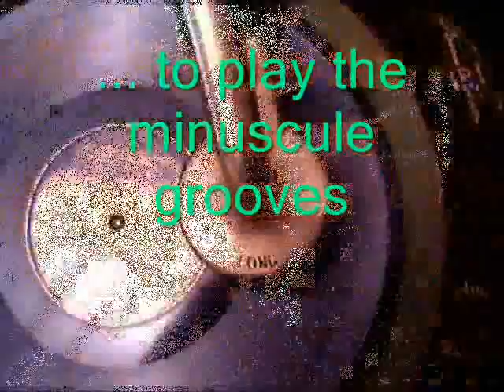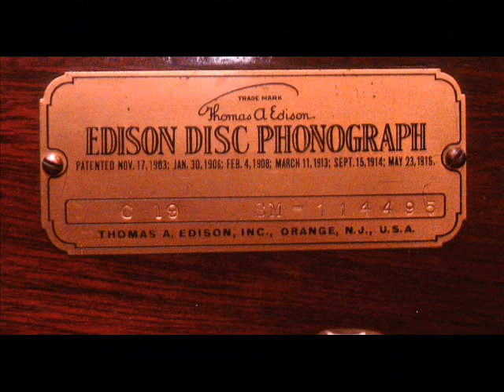EDISON LONG PLAY & KITTEN ON THE KEYS 1921 ZEZ CONFREY Diamond Disc Phonograph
THIS MACHINE IS FOR SALE.

T A Edison's stunning 1926 novelty was a Long Playing Diamond Disc. While a "short" Edison record side plays a maximum of about 4;50 minutes, the Long Playing Diamond Disc clocked an impressive 40 minutes for a 12" record, 24 minutes for a 10" record.

With this new product, Edison pushed the limits of the technical possible: With 400 lines per ich, the Long Play Disc is actually finer grooved than a modern LP.

While innovative in its own way, the Long Playing Disc was a less than successful response to the new electrically recorded discs. While Victor and Columbia listeners could enjoy thumping bass and earsplitting volume in the usual 3 minute format, the Edison Long Play Disc provided a very soft entertainment of usually rather sedate fare, like opera medleys or Dinner Music.

Always good at backwards compatibility, Edison offered an uncomplicated conversion kit that turned any standard Diamond Disc Phonograph into a Long Playing machine: Just take out the wormgear drive shaft in the motor, and replace it with the self contained two speed gear. The selection lever clips right onto the bedplate. To ensure ample playing time, only 2 spring Laboratory Models should be converted, as a single spring motor may not last through the duration of a record side.

While conversion was easy, and the concept intrigueing for the early adopters, marketing and technology had a number of shortcomings that contravened the practicality of the Long Play Record:

- at launch in 1926, only 6 records were published. Non of them longer works, but all medleys of usually the dull kind.
- Although recorded with some of the quietest Edison surfaces, records had a very low volume (which Edison decreed appropriate for dinner background music), and reproduction seems on occasion fuzzy, sometimes with a pre-echo.
- The manufacture of the 2 mil elliptical diamond tip was a technical challenge, and the immense pressure of the floating weight tested the limits of the condensite surface.
- While mint records play reliably, any of the common Edison quality issues (out of round or slightest warping of the surface) may overstress the groove walls. Records had a tendency to wear fast and start skipping.

It seems that this new product had no measurable success, and today Long Playing Discs and the Long Playing Reproducer are among the rarest items of the Edison production range.

Recorded from original Diamond Disc:

Oct 1926: Demonstration of Long Playing Diamond Disc No 10001 - Carmen Medley
1921: Regular Diamond Disc: Kitten on the Keys- Novelty Ragtime: Zez Confrey's first big success.
This is the A Take of the only side that Confrey ever recorded for Edison: You will hear that Confrey makes quite a number of mistakes. He would not have been the first pianist to be upset about Edison's strategy to publish such an unflattering take.

A word to the sound:
I have recorded the actual record on the machine with an external condensor mike and spliced it into the video. Volume has been adjusted to maximum level without clipping and distortions.

The volume of the long play section represents the actual difference to the volume of the "short" play section.

No peak volume compression or other sound manipulations have been applied. If you find that the volume of my videos are lower than on other videos, the reason may be the absence of artificial compression and volume boosting.

Other than the music, there is again plenty of poking around in the innards of the phonograph to see how everything works, and how gear A meshes with spiral B. etcetera.

Check out more great tunes on other Edison phonographs at My YouTube Videos: